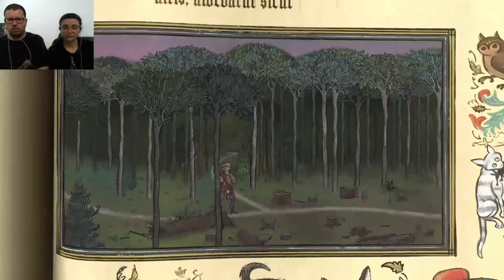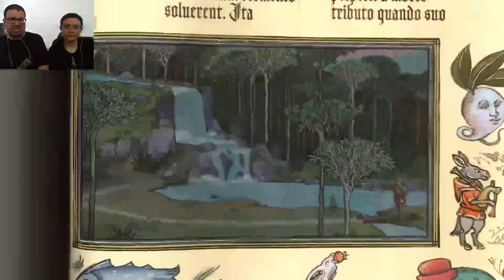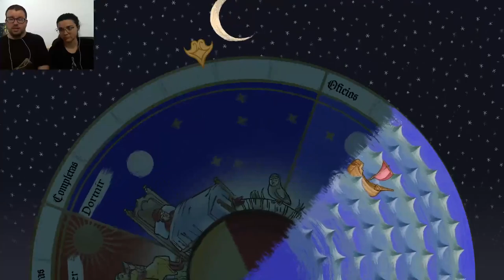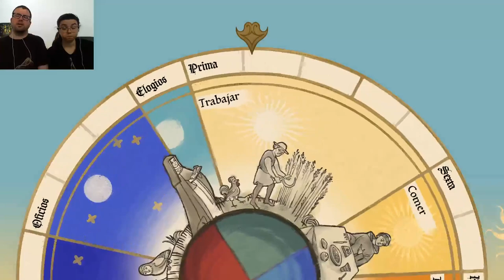Pentiment 15 | El juego se juega solo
TW: Muerte infantil.

Es tu muerto, lo tocas tú.